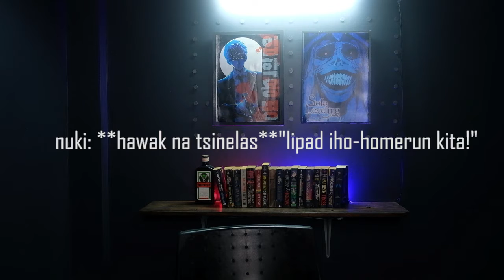FIRST TIME WATCHING! | MAD FOR EACH OTHER EP. 9 | CHECK YOUR FACTS FIRST!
REMEMBER! FACT CHECK! FACT CHECK! FACT CHECK!

my equipment:
@fujifilm xt2
@godox SL60W
@zoom H1n
@dell xps15